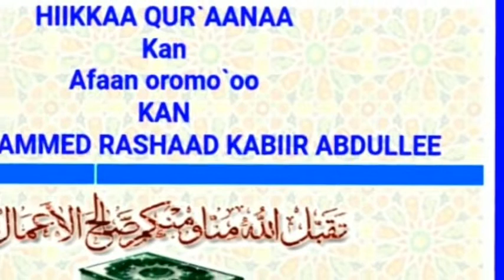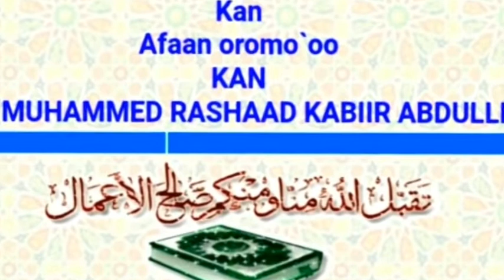Hikkaa Qur'aana Suuraa Faatihaa Afaan Oromootiin Baradha- Tafsiira Qur'aanaa - Shek Mohammed Rashaad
Galatoomaa!!!

አዲስ የአሚር ሁሴን እና የሰለሀዲን ሁሴን መንዙማ 2022 - New Amir Husen and Selahaddin Husen Menzuma 2022

ሙዓዝ ሐቢብ የመሐመድ አወል ሀምዛን መንዙማ ነቢ ዘይኔ
ሙዓዝ ሐቢብ መንዙማ ሙዓዝ ሐቢብ ነሺዳ